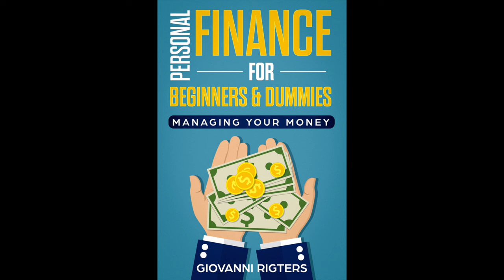Personal Finance for Beginners (Literacy & Education) Managing Your Money Audiobook - Full Length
Personal finance management is the key to creating the breakthrough you need in your finances. It covers all areas, including your spending, income, investing, and savings, to ensure you live a better life. Adopting the strategies of personal money management is crucial in getting rid of your bad spending habits, identifying and monitoring your expenses, creating a budget, and sticking with it.

In this audiobook, you will learn about personal money management and other lifestyle changes that can be beneficial to the process. As you progress, you will find tips on how to save more money and reduce your expenses by performing some actions that are very simple to implement.